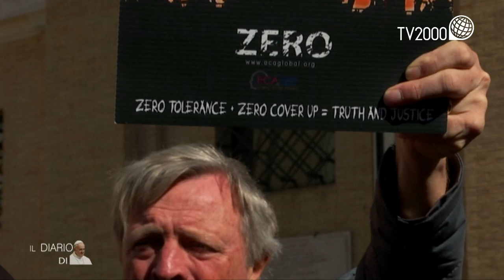"Protezione dei minori nella Chiesa", Intervista a Mons. Charles J. Scicluna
Intervistato da Cristiana Caricato, Mons. Charles J. Scicluna, Arcivescovo di Malta, segretario aggiunto della Congregazione per la dottrina della fede e membro del Comitato organizzativo, sottolinea alcuni aspetti emersi come l’esperienza dell’ascolto delle vittime e il contributo del genio femminile nella Chiesa come ruolo chiave del summit sulla protezione dei minori.